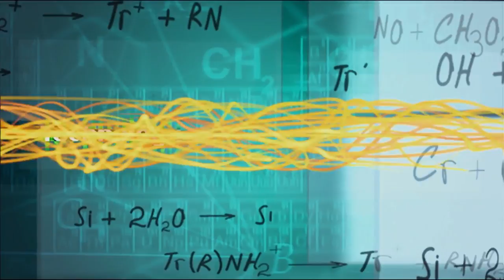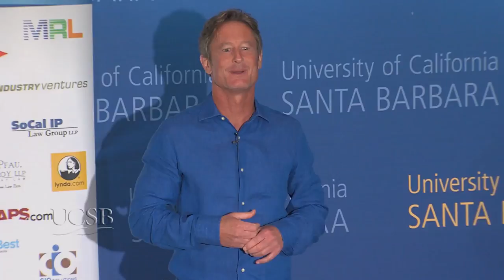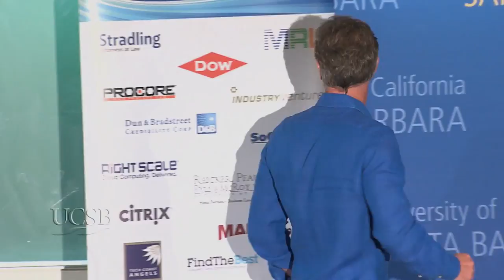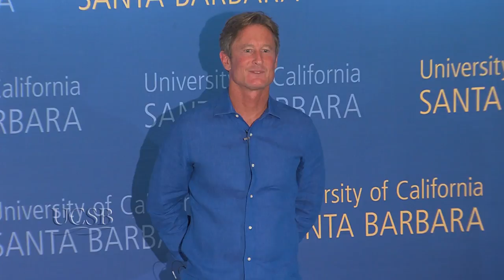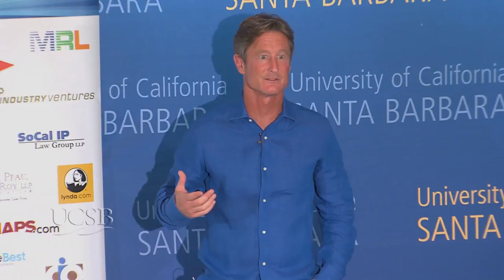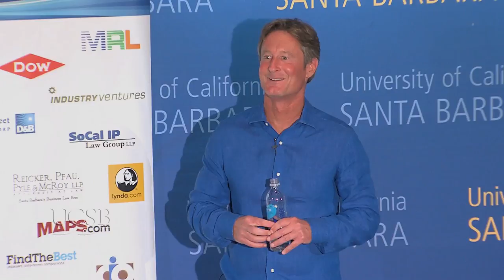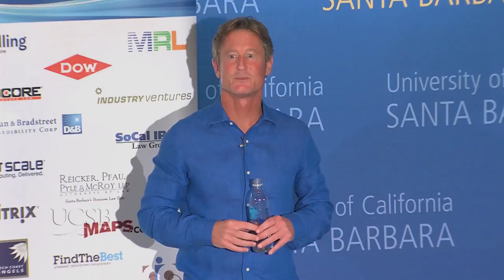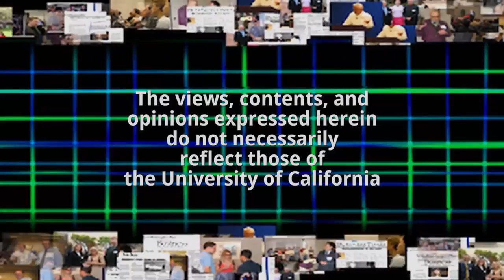Kevin O'Connor Founder Of Two Billion Dollar Companies and Working On Number Three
Kevin O'Connor is the co-founder of FindTheBest, a research engine founded in Santa Barbara in 2009. Previously, O'Connor was a co-founder of DoubleClick, an internet advertisement-technology, and founder of O'Connor Ventures, a venture capital firm that invests in early stage companies, including 9Star, Surfline, Travidia, ProCore and CampusExplorer. Series: "Technology Management Program" [3/2015] [Business] [Show ID: 27767]